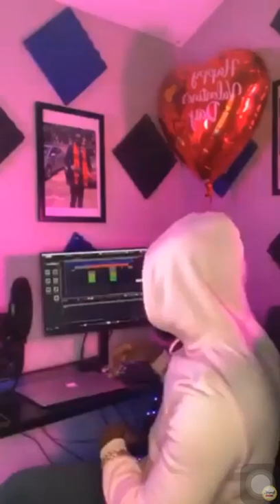Teephlow - Turn Up (New Music)